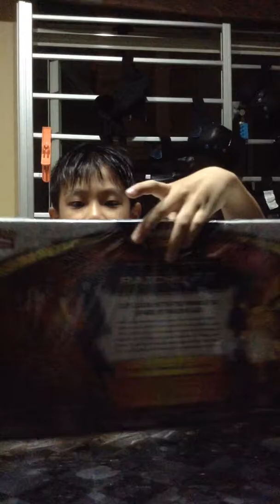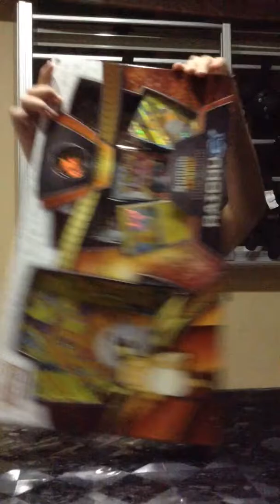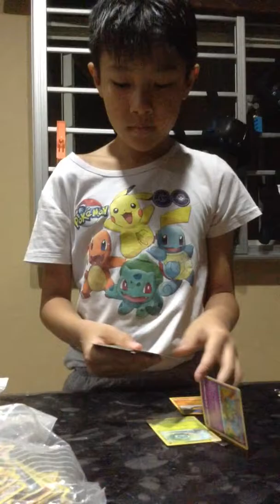Pokemon trading card raichu Gx box opening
BeeZac